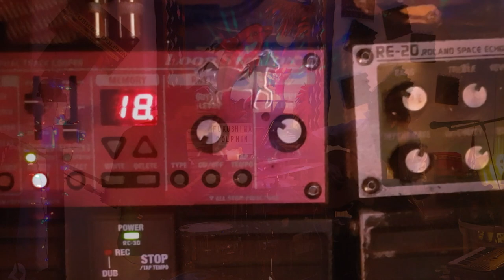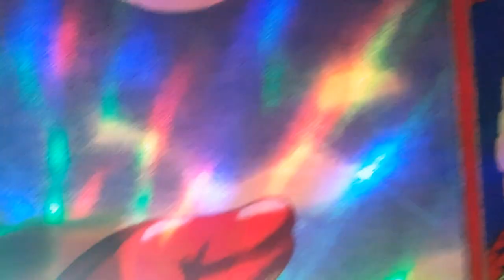Fukushima Dolphin - Bizarre Love Triangle (New Order cover)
Quaranitne session no.2

Here is the second video of our quarantine session.This time we played "Bizarre Love Triangle" by New Order from the album Brotherhood 1986.